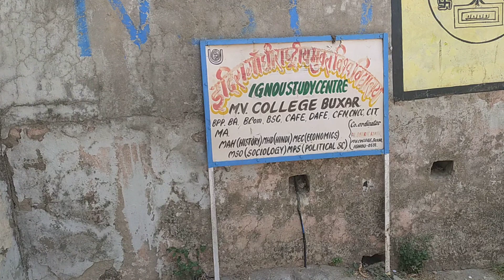IGNOU buxar center